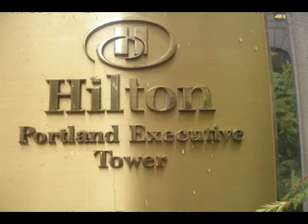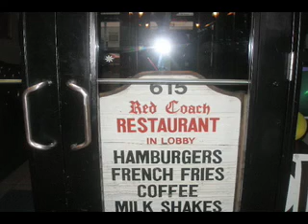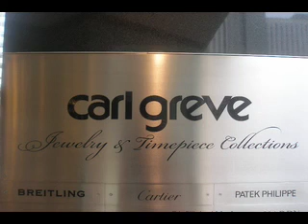Pioneer Courthouse Square Station Portland Oregon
Train Business Directory™ is #1 on Google, Yahoo and Bing. Please search "Train Business Directory."